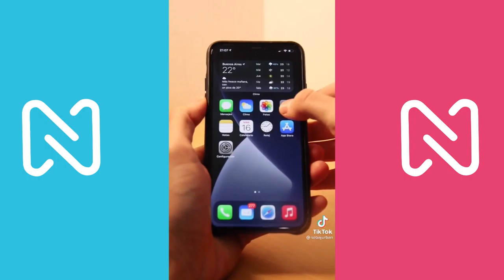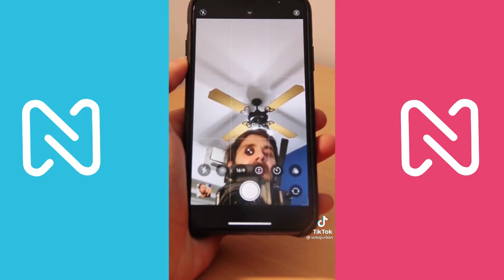MIRA estos LifeHacks para la VIDA REAL en TikTok MAYO 2021.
¿TE GUSTÓ ESTA COMPILACIÓN?

Quédate con LA NETA para que disfrutes de todo el contenido exclusivo para ti.

¿Quieres más diversión?  Dale❤️  (Me gusta)